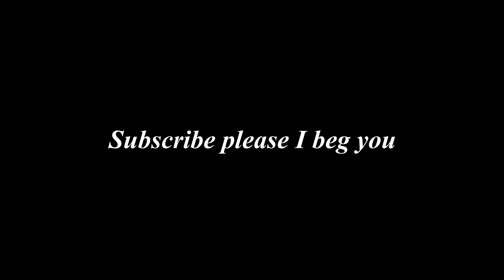Squidward kicks Roman Bellic out of his house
HEY COUSIN

this took way too long for me to do

CATCH MY STREAMS!